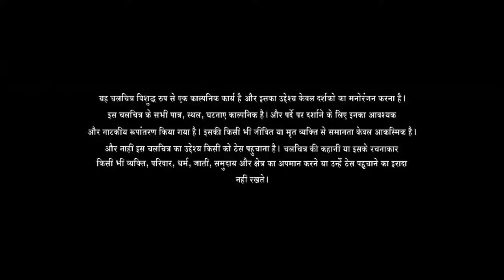Joyland Full Movie in Hindi Dubbed | Ali Junejo | Rasti Farooq | Alina Khan | Review & Facts HD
Joyland is a 2022 Movie written and directed by Saim Sadiq in his feature film directorial debut. The film stars Ali Junejo, Rasti Farooq, Alina Khan, Sarwat Gilani, and Salmaan Peerzada